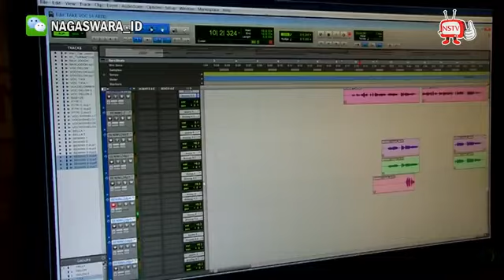Nagaswara menginfirasi Jokowi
yg mengidolakan Jokowi dari Artis rata2 Artis bener semua...gkgkgk